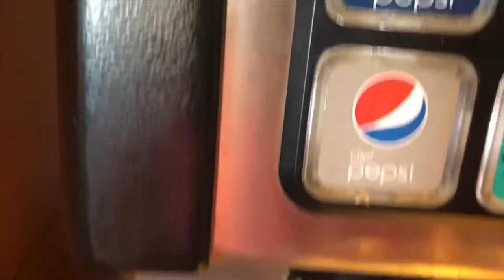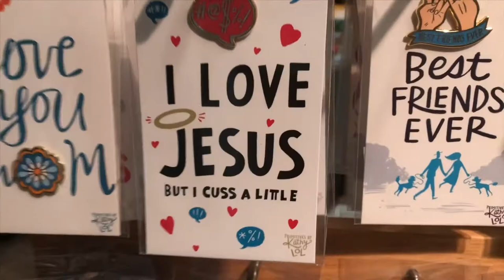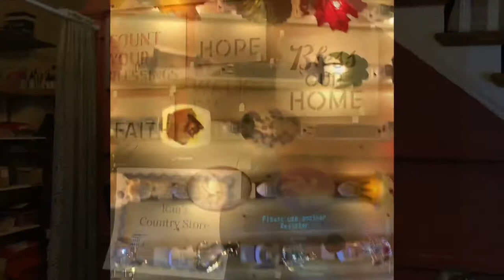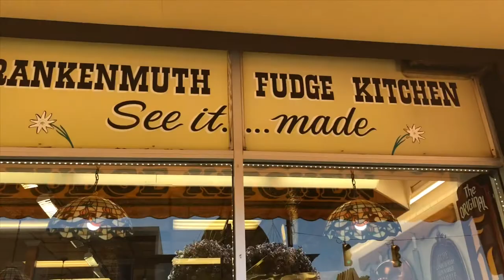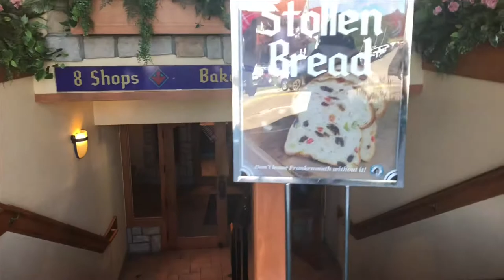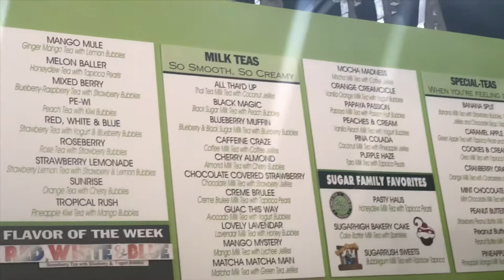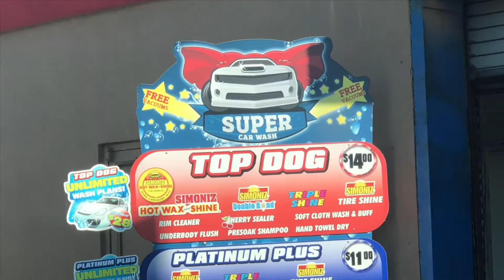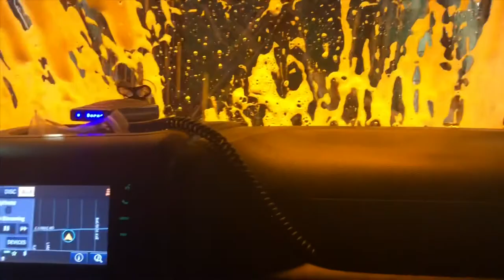[Vlog 6] Mini Mukbang and Frankenmuth